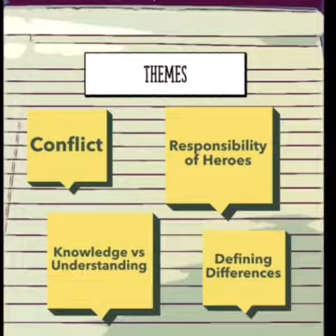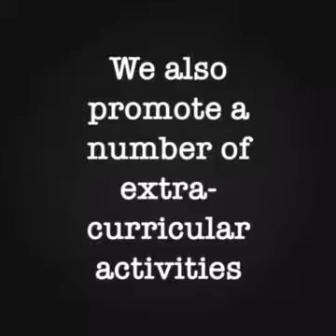DCE Junior High English 9 Honors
Classroom Introductory Video